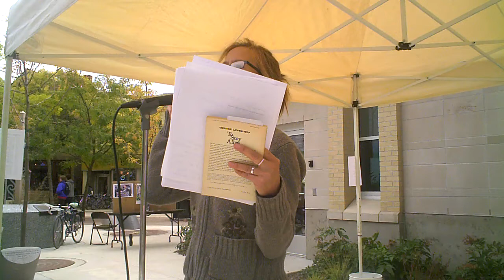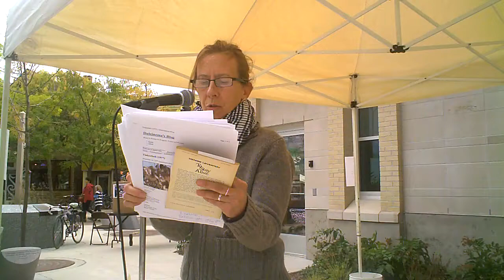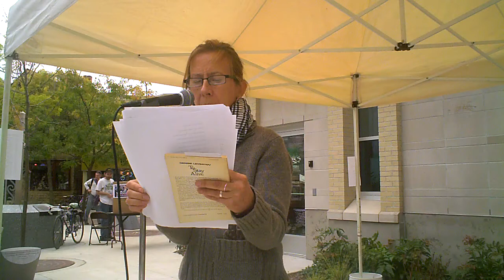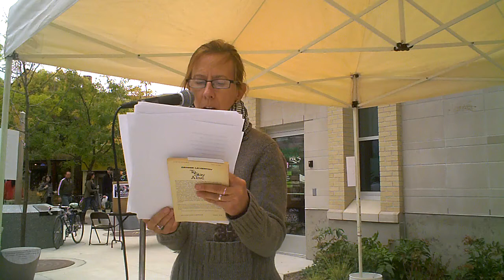susan hering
Susan Hering reads in Madison, WI as part of 100 Thousand Poets for Change, Sept 24.